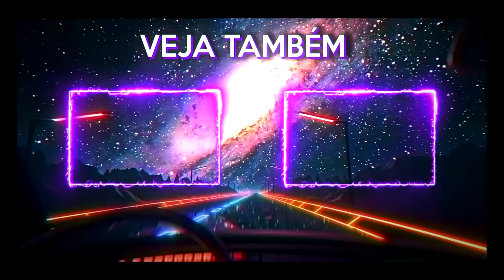Dei sorte | Jailbreak Roblox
Olá, se gostou do vídeo não esquece do gostei👍isso ajuda muito o canal.

🌍FAMILIA! Agora temos SERVIDOR no DISCORD !

[💰💰💰]MEU GRUPO NO ROBLOX!! COM DOAÇÕES DE ROBUX TODO DIA!!!

✅Até o proximo video! Olá, se gostou do vídeo não esquece do gostei👍isso ajuda muito o canal.

👇INFORMAÇÕES IMPORTANTES👇

Apoie o canal chave PIX🎮:
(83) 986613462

🌍FAMILIA! Agora temos SERIVODR no DISCORD !